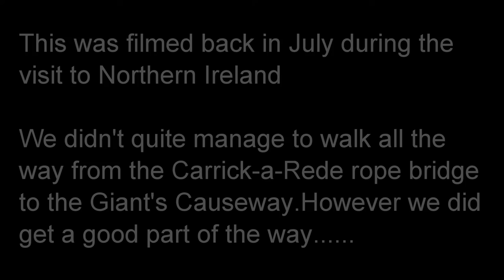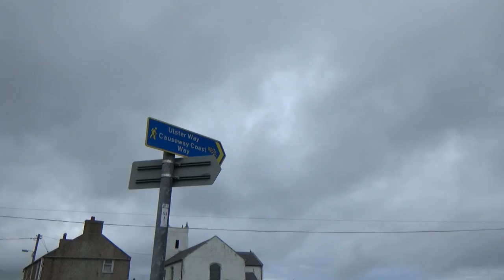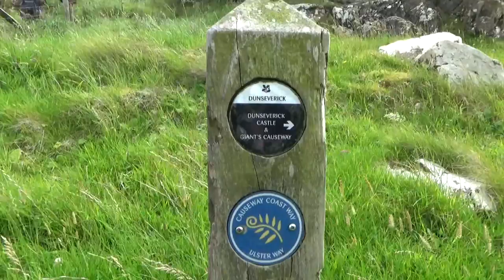2 November 2022 - VB432 - Walk along the Antrim Coast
Video Blog 432 - A walk from Carrick-a-Rede. We were supposed to be walking to the Giant's Causeway but a mis-calculation of distance and available time meant that we had to walk so far and then hop on a bus for the final bit to the Giant's Causeway. However the bit we walked was really scenic.